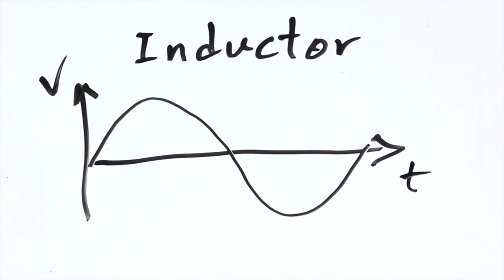Secret Unlisted Video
A video I made for a contest that was never featured